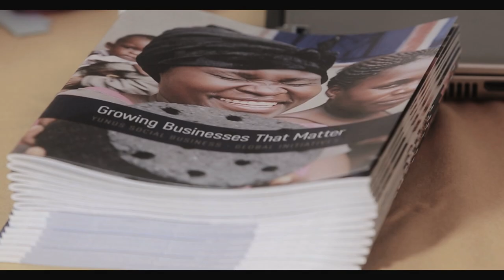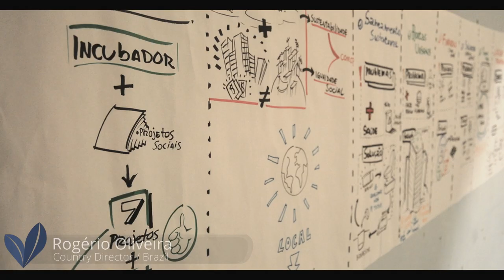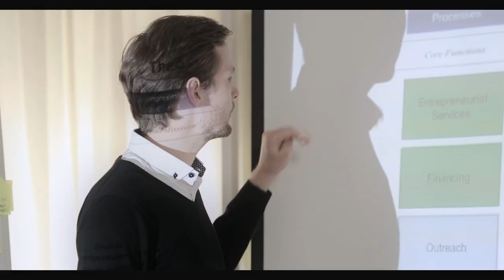Meet the team at Yunus Social Business!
Yunus Social Business - Global Initiatives (YSB) grows entrepreneurs in emerging economies to solve problems of poverty in a business way. It is active in several countries where local country teams source, coach and mentor entrepreneurs through tailored accelerator programs. YSB subsequently finances the most promising social businesses and also provides long-term support to maximize impact.